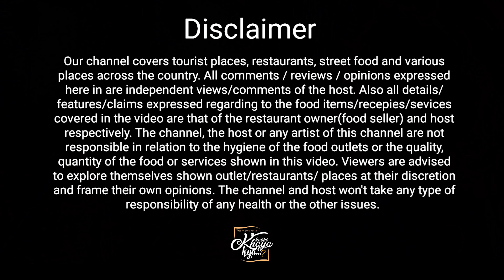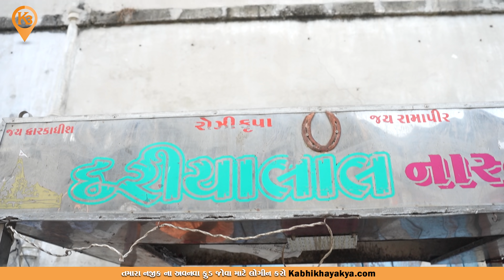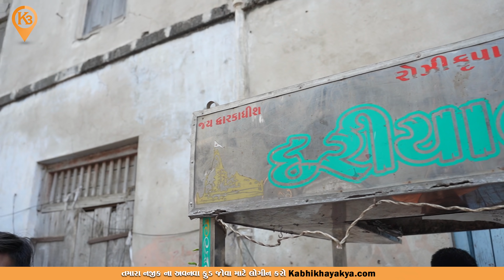દુબઇ પણ ખવડાવી આવ્યા હવે દ્વારકા થાલો ભરી દહીં વડા લોકો ને ખવડાવે / Dwarka food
☑️Addresh: Nathakuva St, Narshi Keshavji Vadi, Dwarka, Gujarat 361335

Video tag